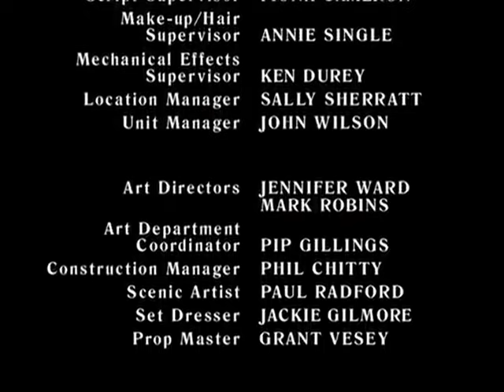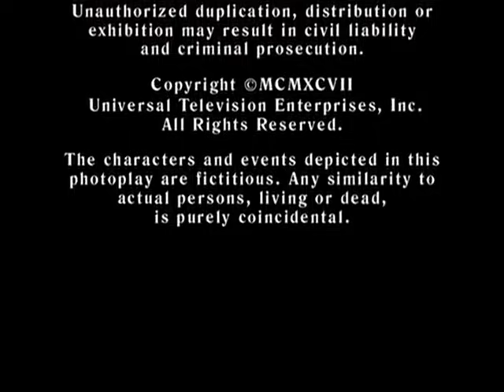Hércules 4 temporada episódio 2